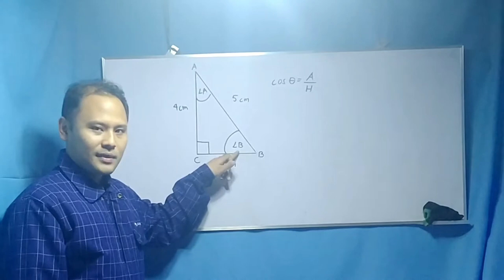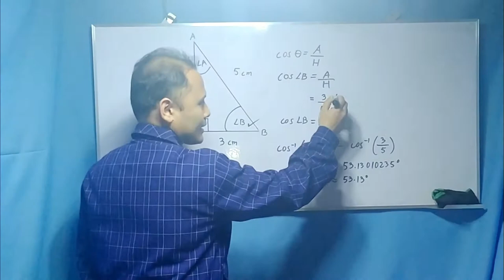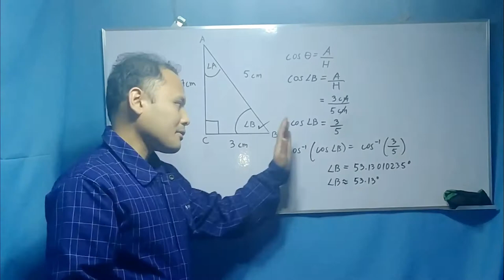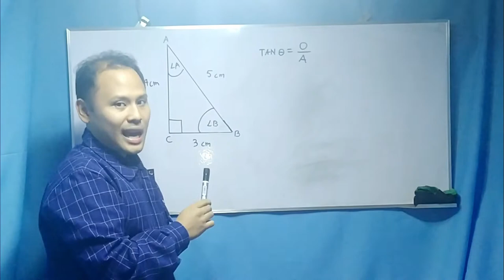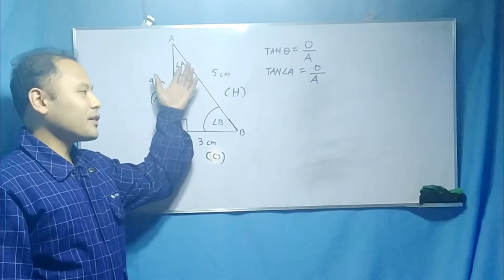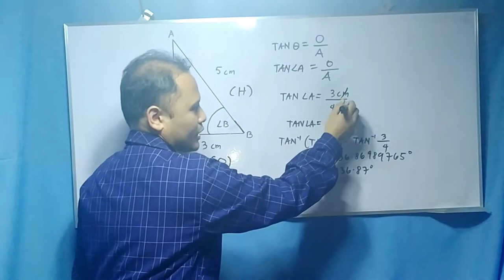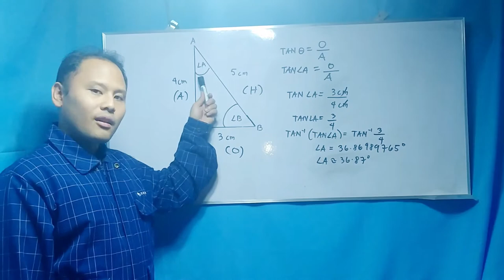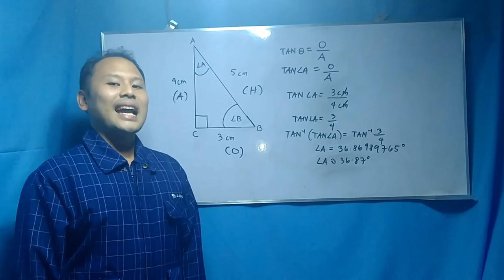COSINE AND TANGENT FUNCTIONS ( APPLICATION IN THE RIGHT TRIANGLE) Presented by: Ramer TV.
Lastly, share it to your love ones, relatives and friends.